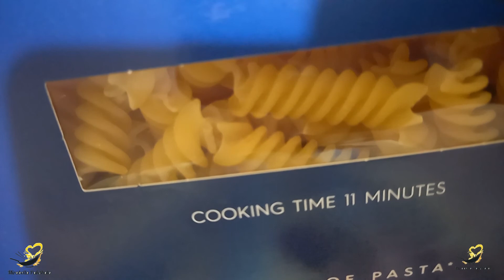Beef Ragu Pasta Recipe / সুস্বাদু মজাদার বিফ রাগু পাস্তা রেসিপি ।।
Beef Ragu Pasta Recipe / সুস্বাদু মজাদার বিফ রাগু পাস্তা রেসিপি / বিফ রাগু সস্ পাস্তা রান্নার সহজ রেসিপি ।।